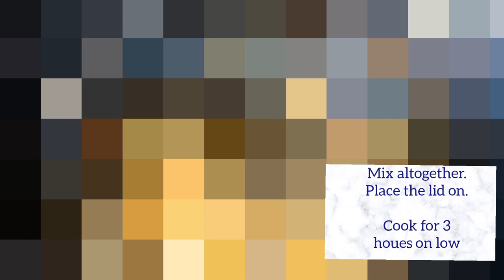Slow Cooker, Cauliflower Cheese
A super simple dump and go cauliflower cheese recipe.
The creamy and cheesy flavour is very indulgent, you will want more. the smokiness from the paprika and the optional smoked bacon adds a whole new dimension to this outstanding dish,